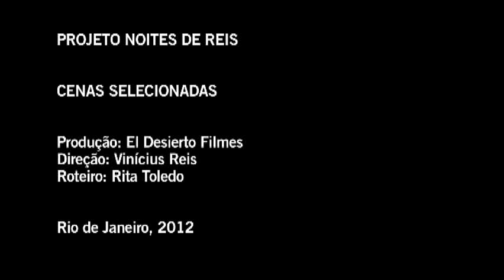Longa-metragem Noites de Reis, de Vinicius Reis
Direção: Vinicius Reis | Ficção, cor, 35mm, 93min, RJ, 2012
Elenco:
Bianca Byington, Enrique Diaz, Flavio Bauraqui, Raquel Bonfante, Sidney Martins e Luciana Bezerra